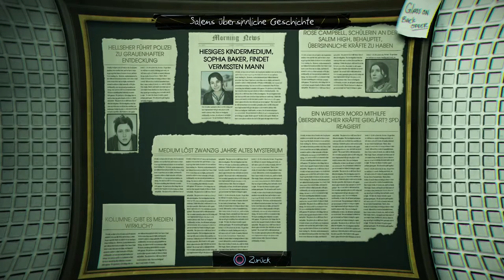Let’s Play Murdered Soul Suspect(German){PS4}#22 Wir nehmen den Zug !!!